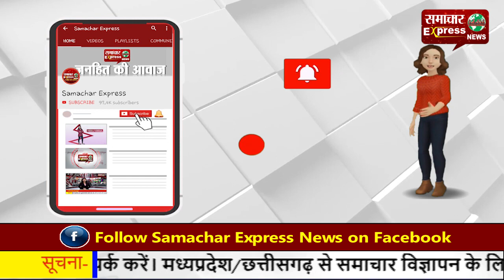इंद्री में भी किसानों ने सडक़ंे जाम कर सरकार के खिलाफ की जोरदार नारेबाजी